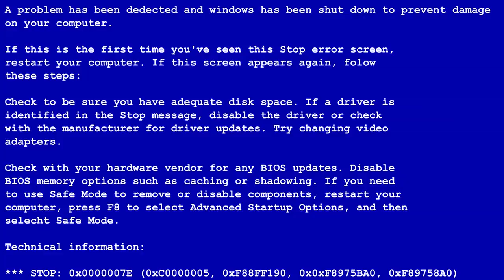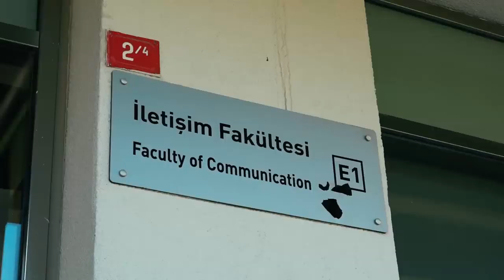ÜNİVERSİTE’YE GİTMEK ! | 2 Yıl Sonra Mühendislik Bırakmak... | VLOG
Üniversite tercihlerine gündemden belki nasipleniriz ümidiyle okulumuz olan Bilgi Üniversite'sinde adamın dibi Ahmet Anıl Paç'la video çekelim, başımıza gelenleri anlatalım ve geyik yapalım dedik. Anıl nasıl okul değiştirdiğinden, bende nasıl mühendisliği bıraktığımdan ve özel okulla, devlet okullarının farklarından bahsettik. Umarım eğlenirsiniz.

İyi Seyirler.